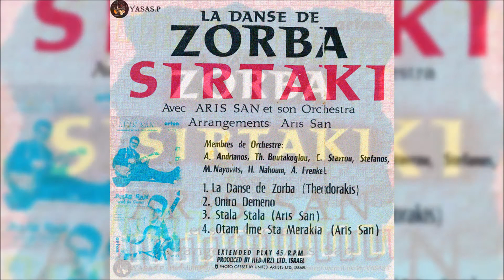Aris San-La Danse De Zorba FULL CD YASAS.P (אריס סאן-לה דנס דה זורבה)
מתוך האלבום "לה דנס דה זורבה, ריקוד זורבה" 1965
גיטרה ושירה: אריס סאן
From the CD "La Danse De Zorba " 1965
Guitar & Sing: Aris San

1. La Danse De Zorba (אריס סאן-לה דנס דה זורבה, ריקוד זורבה)
2. Oniro Demeno (אריס סאן-אונירו דמנו)
3. Stala Stala (אריס סאן-סטלה סטלה)
4. Otam Ime Sta Merakia (אריס סאן-אותן אימה סטה מרקיה)